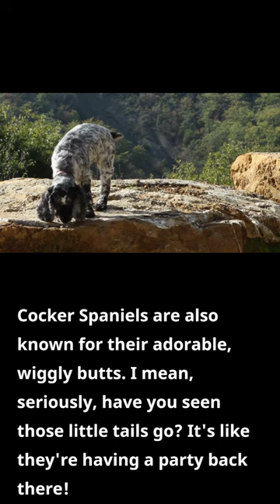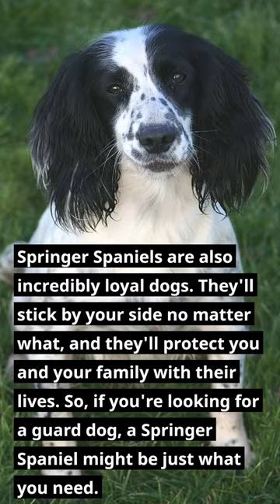Difference between a springer and a cocker spaniel?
A short video pointing out some of the differences between a springer spaniel and a cocker spaniel